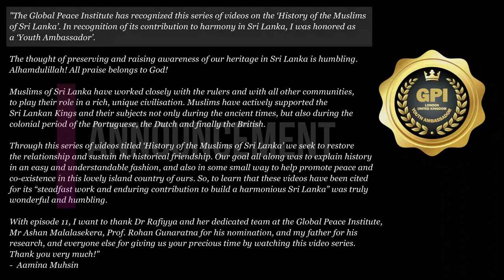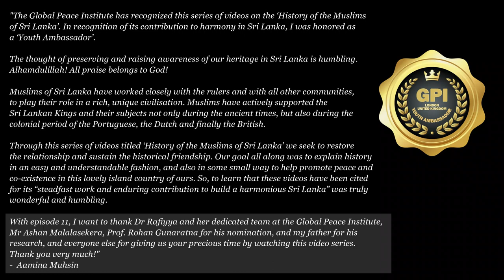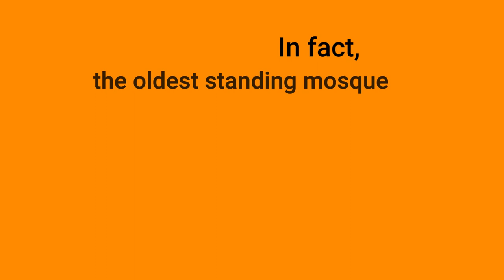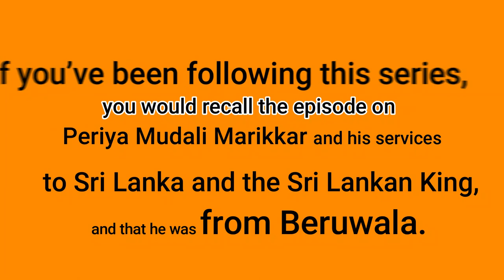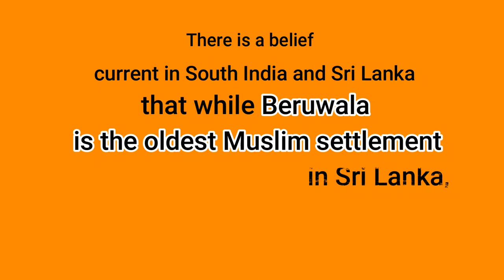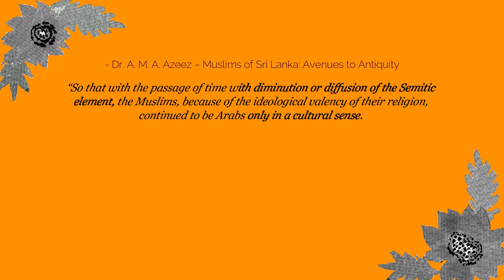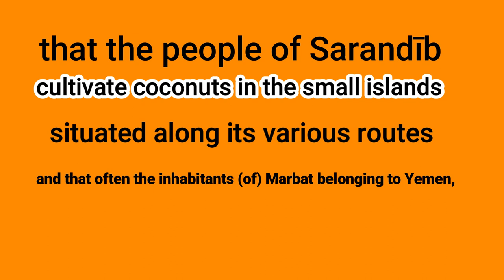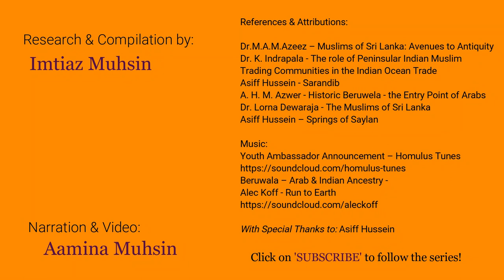Ep 11: Beruwala: Arab & Indian Ancestry | History of the Muslims of Sri Lanka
This is Episode 11 of the series of videos created based on research done on the History of the Muslims of Sri Lanka.

The artwork featured in this video is by Aamina Muhsin. To view her art on Redbubble and Society6 Products, visit the links:

Music Attributions:
Music #1: Homulus Tunes